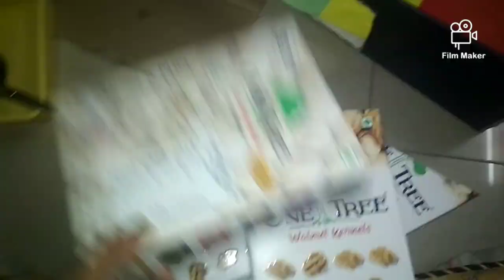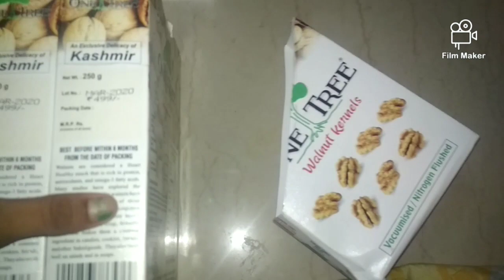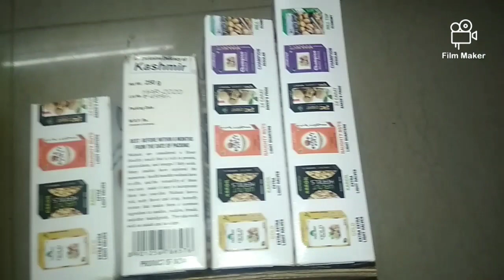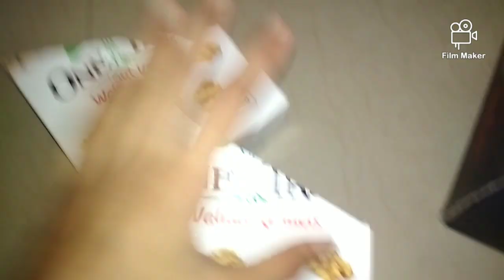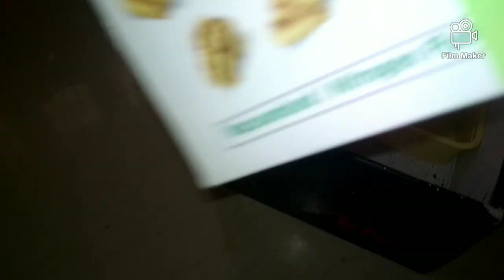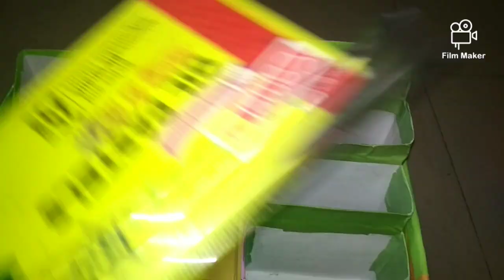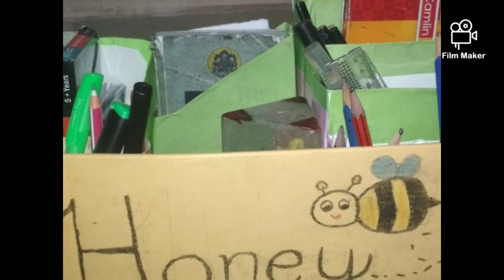Thinking-Out-of(empty)Box📦🎁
TV, போன் சாதனங்களில் இருந்து குட்டீசை சிறிதுநேரம் மீட்க சிறப்பான விளக்கம். Flikpart Amazon Shoe box போன்ற தூக்கியெறியும் காலி அட்டைபெட்டியில் பயனுள்ள பொருள் தயார். இந்த செய்முறை பிடித்திரிந்தால் குட்டீஸ் உள்ள பெற்றோருக்கும் பகிருங்கள், பயன்பெறட்டும்.
This video brings your kutties from non stop TV and Phone. Flipkart, Amazon and shoe box kind of empty carton box can be made as usable items.

Interested ? Pls share it with your loved ones those who have "tough" kutties 👦👧at home,  let them use it.